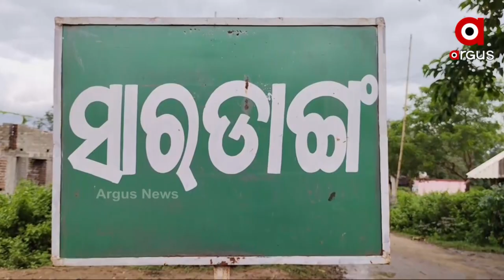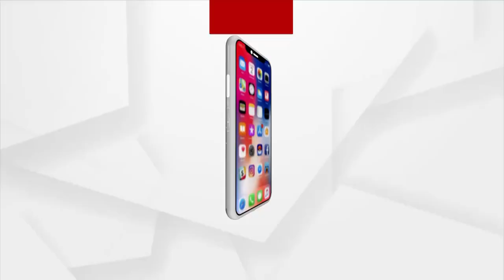ହଜାର ବାଦୁଡ଼ିଙ୍କ ସୁରକ୍ଷାଦାତା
ଚଢେଇଙ୍କ କିଚିରି ମିଚିରି ସ୍ୱରରେ ତାଙ୍କର ଆରମ୍ଭ ହୁଏ ଦିନ ଆଉ ଆସେ ଅନ୍ଧାର । ବର୍ଷ ବର୍ଷ ଧରି ନିଜ ସଂସାର ସହିତ ପକ୍ଷୀଙ୍କ ସଂସାରକୁ ଯୋଡି ନିଆରା ବନ୍ଧନରେ ବାନ୍ଧି ହୋଇଛନ୍ତି ବାଲେଶ୍ୱର ଜିଲ୍ଲା ଖଇରା ବ୍ଲକ ସାରଡଂଗ ଗାଁର ଏକ ଅଭାବୀ ପରିବାର ।